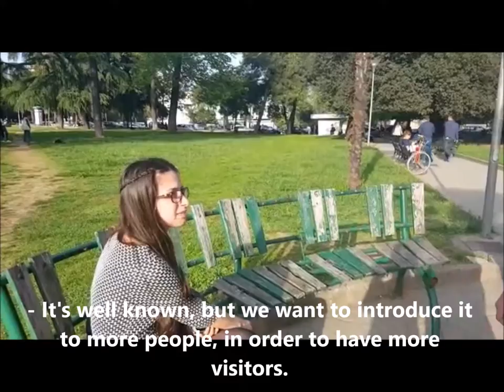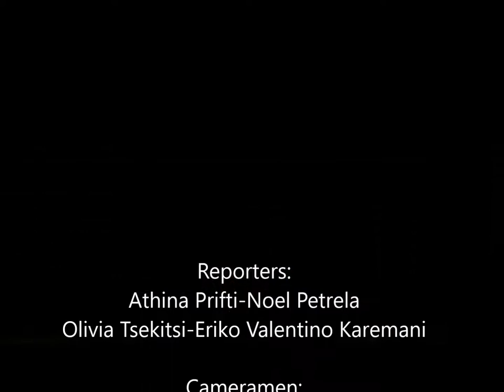Do you know the Amphitheatre of Durres?_Arsakeio School of Tirana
This is an "on the street interview" made by the students of Arsakeio School of Tirana as a part of the e-twinning project "Adopt an ancient theatre". The main goal is to raise public awareness about the cultural importance of the Amphitheatre of Durres and the dangers it suffers. Enjoy!